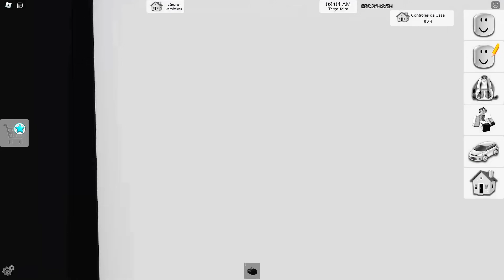LEVAMOS O MENINO DE RUA ESCONDIDO NA VIAGEM DE FÉRIAS | Historinhas Brookhaven RP | Roblox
💎 Descrição 💎

💖 Usem meu Star Code: NICKGAMER quando for comprar Robux ou Premium 💖

🦋 Meu segundo canal (NICK GAMEPLAY): @NickGamePlayOficial

Beijinhoss amo vcs❤🥰😘😘